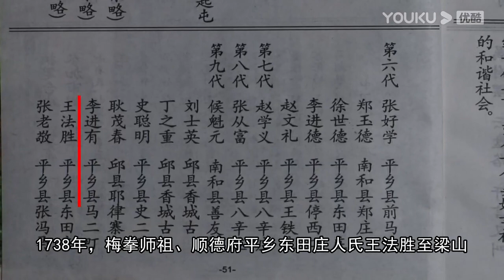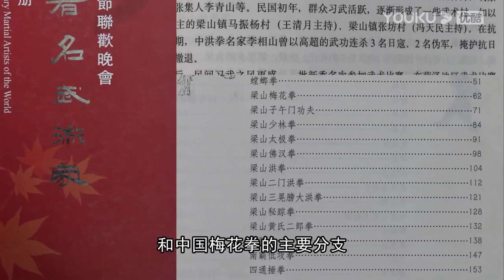梅花拳 084 - Meihuaquan Documentary 1/2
An interesting documentary on Liangshan Meihuaquan

description by Edoardo Antolini